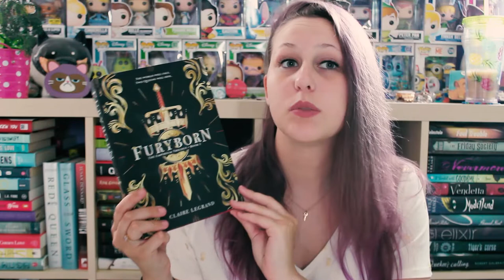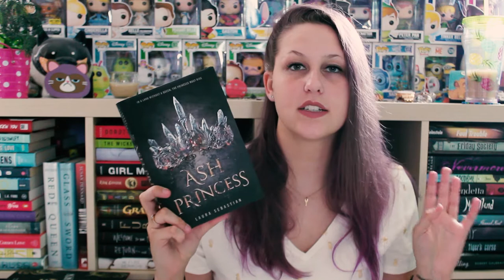SURPRISE UNBOXING #76 | FETUS JAY FRIDAY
I've read both of these already - Furyborn (2/5 Stars) and Ash Princess (3.5/5 Stars)

Apparently, I lost my outro since there isn't one so... Let me know down below if you've read either of these and what you thought of them... BYEEEE